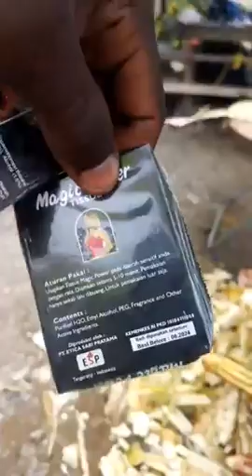Dans la vie pour aider quelqu'un évitons de trop réflechir car demain sera ton tour! Mbanga Diaspora